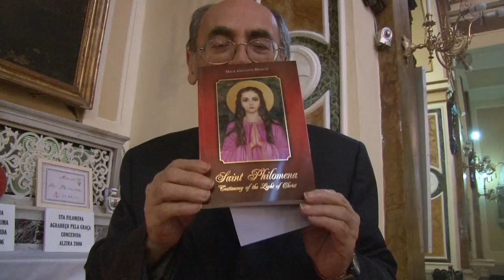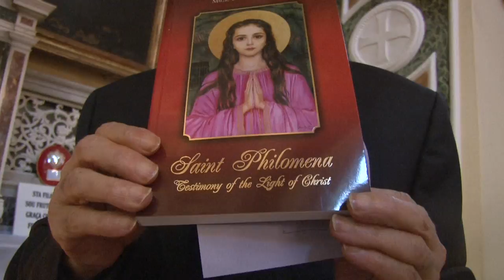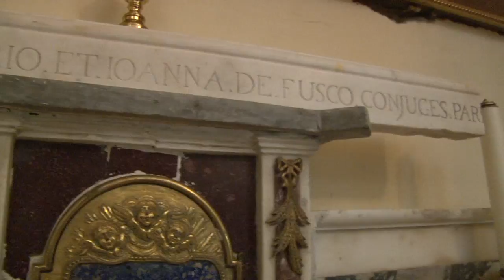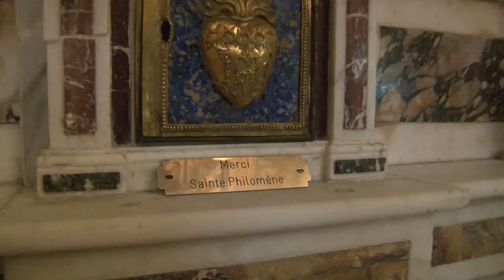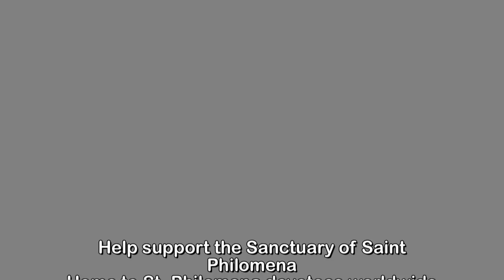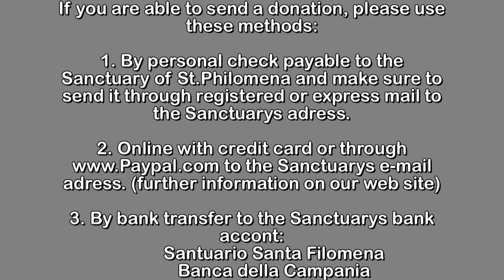SANTA FILOMENA - Mugnano del Cardinale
The Rector of the Sanctuary of the Holy Filomena, Msgr. Giovanni Braschi, explains the importance of altars, statues and pictures in this beautiful church. This sanctuary in Mugnano del Cardinale is the only authentic center of Filomena-devotion worldwide.